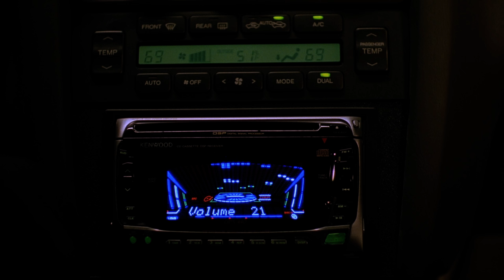Ghost Dog - From Then Till Now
A scene from Jim Jarmusch's film Ghost Dog: The Way of the Samurai
Song : Killah Priest - From Then Till Now
Source : Ghost Dog Der Weg Des Samurai German Blu-Ray by Arthaus